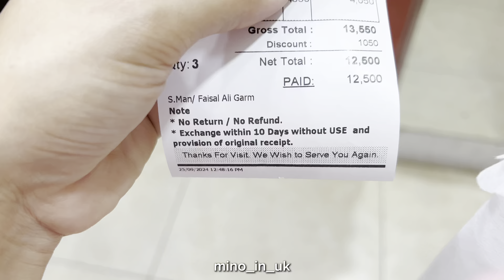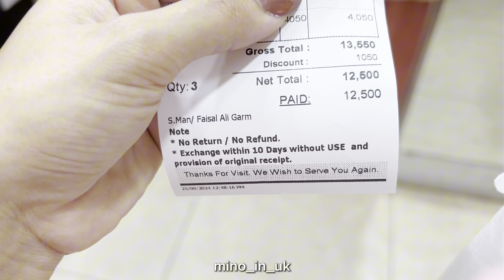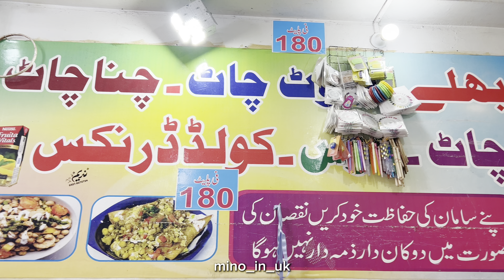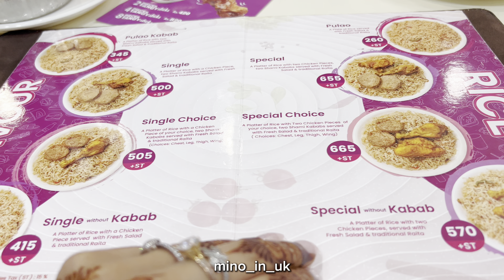Raja Bazar Day🫨😬 \\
Assalam o alaikum🤩 Welcome to my world❤️ I am here to share my simple routine including cooking, cleaning, travelling, skincare and outfit ideas.